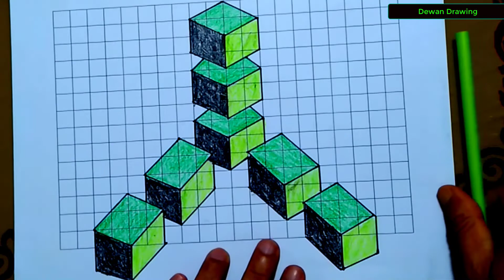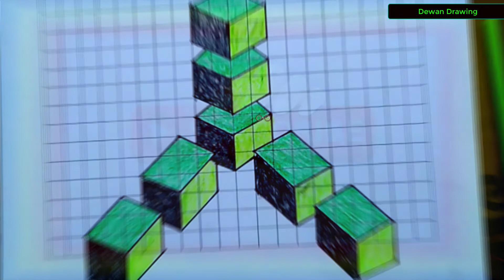Easy Optical illusion drawing patterns | Drawing tricks Easy art #7